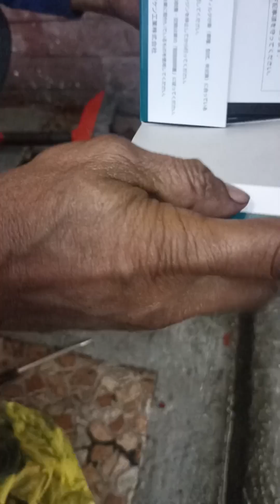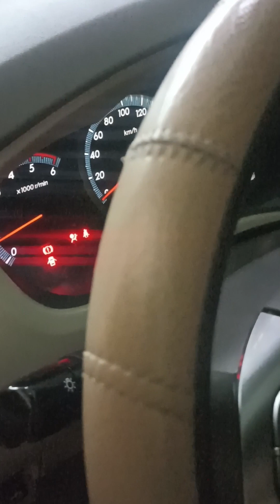TOYOTAINNOVA2015 sablay na fuel filter kya nag warning light | DIRT MECHANIC